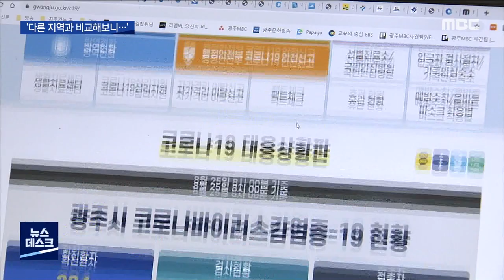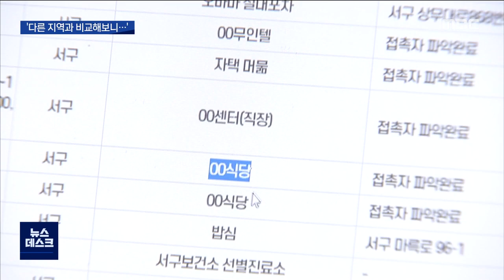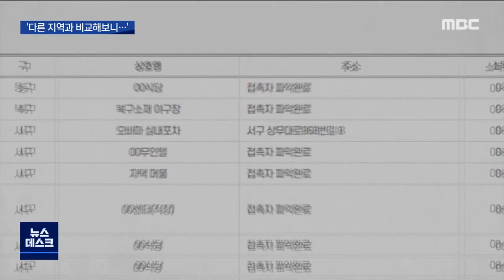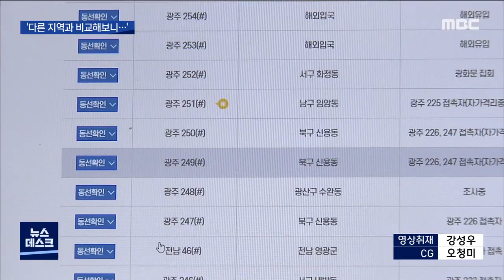확진자 개인정보 공개 범위 '뜨거운 감자' (뉴스데스크 2020.8.25)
(앵커)
코로나19 확진자의 개인정보를
어디까지 공개해야 하는지
논란이 계속되고 있습니다.

광주시가 나이와 성별도
공개하지 않는 걸로 방침을 바꾸자
불만의 목소리가 더 커지고 있는데요,

지자체별 공개 기준도 제각각입니다.

김철원 기자가 취재했습니다.

(기자)

광주시가 코로나 정보를 올리는 블로그입니다.

코로나 확진자 정보가 올라올 때마다 댓글이 수백개씩 달릴 정도로 시민들의 관심이 높습니다.

그런데 상당수 댓글들은 광주시를 비난하고 있습니다.

확진자가 들른 식당이나 마트 등의 이름을 공개하지 않을 거면 뭐하러 알리냐는 겁니다.

(인터뷰)김민지 (광주시 두암동)
(기자)"본인이 만족할 정도의 동선공개라고 생각합니까?"
"아니오. 그렇게 만족스러운 동선공개는 아닌 것 같아요. 가게 이름을 정확하게 알려줘야 더 피해를 안보지 않을까"

최근엔 비난의 강도가 더 세졌습니다.

광주시가 업체명은 물론 확진자들의 성별과 나이대까지 비공개 방침을 정하면서부터입니다

시민들은 더 자세하게 알려줘도 모자랄 판에
왜 갈수록 더 공개하지 않는 것이냐며 목소리를 높이고 있지만 광주시는 확진자의 인권과 지역경제 악영향 때문에 어쩔 수 없다는 입장입니다.

(녹취)김종효 광주시 행정부시장(어제, 24일)
"시민들의 불안과 걱정을 충분히 이해합니다만 방역을 위해 꼭 필요하지 않은 정보는 중앙방역대책본부 정보공개 수칙을 지킬 수밖에 없는 점을 이해해주시기 바랍니다."

다른 자치단체들은 어떨까 17개 광역단체의 홈페이지를 일일이 확인해봤습니다.

(C.G.)전라남도는 연령대와 성별을 모두 공개하고 있고 충청남도, 대전시 등은 연령대를 공개하고 있지만 성별은 공개하지 않고 있습니다.

(C.G.)제주도와 부산시는 확진자 성별이나 연령대는 공개하지 않고 있지만 이동동선의 업체명은 공개하고 있고 반면에 확진자의 나이와 성별은 물론 성씨까지 공개하는 전라북도도 있습니다.

(C.G.)하지만 확진자가 대규모로 쏟아져 나오는 서울시와 경기도, 인천시 등은 광주시와 마찬가지로 성별과 나이대, 구체적 업체명은 공개하지 않고 있습니다.

궁금증과 불안함 때문에 공개하면 당장의 가려움은 해소되겠지만 더 긁으면 상처가 나는 것처럼 오히려 피해가 커질 것이라는 인권위 판단에
따른 겁니다.

광주시는 모두 다 비공개는 아니고
꼭 필요할 경우 심사숙고해
업체명을 공개하고 있다며
거듭 시민들의 이해를 당부했습니다.

(녹취)박 향 광주시 복지건강국장/
"저희들이 동선을 공개하느 것은 공개해야 될 부분에 대해서는 정말로 신중하게 또 검사하고 또 확인하고 또 확인해서 동선을 공개하는 것입니다. 또 우리가 공개하지 않는 것 역시 그 이상의 노력을 기울여서 공개하지 않는 것입니다. 제발 우리 방역당국을 믿어주시고..."

인권과 지역경제를 지키기 위한 조치라고는
하지만 자치단체마다 공개 기준이 제각각이고
제한적 정보 공개에 불안해하는 시민들이
여전히 많은 상황에서
확진자 정보와 이동동선 공개 기준을 둘러싼
논란은 끊이지 않을 것으로 보입니다.

영상취재 강성우
C.G 오청미